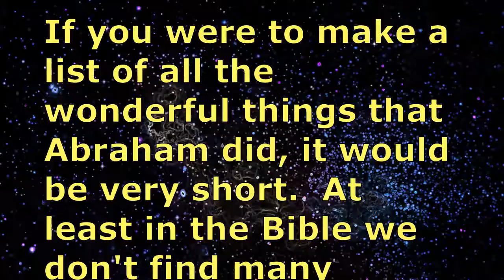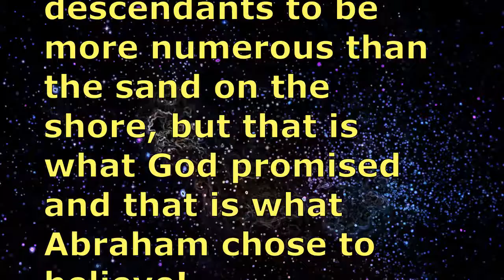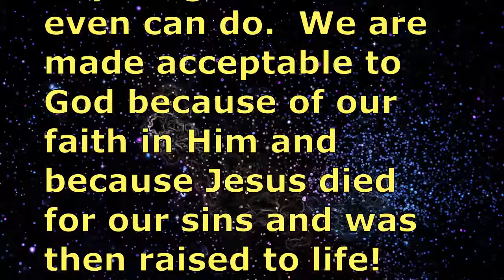Believing the Impossible Promise